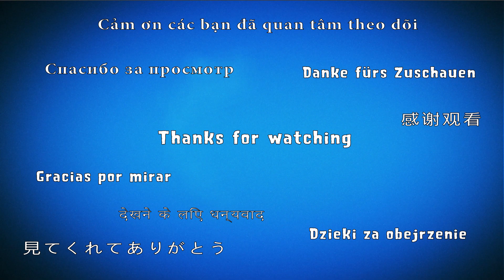Candy Crush Saga Level 198 (Moves level) - 3 Stars Walkthrough, No Boosters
~~ Hawk Games